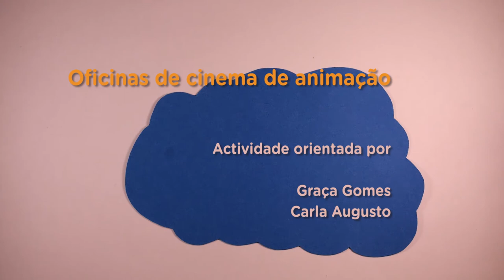Oficinas Pequeno Cinema #2 - CCV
Real. JARDINS DE INFÂNCIA DE FIGUEIRÓ, LORDOSA, NESPRIDO, ESCOLA DE PASCOAL, RIBEIRA, PORTELA, BAIRRO MUNICIPAL.
Orientação GRAÇA GOMES, CARLA AUGUSTO
[ mar 2017 ]

Os filmes apresentam o resultado das oficinas de animação Pequeno Cinema realizadas nas escolas participantes neste ano lectivo de 2016/2017.
As oficinas de animação decorrem no espaço da sala de aula, têm a duração de 1:30h a 2h, e propõem aos alunos um primeiro contacto com a técnica de animação stop motion (pixilação).
Dada a variedade dos grupos, desde logo a distinção entre os alunos dos jardins-de-infância, cujas idades variam entre os 3 e os 6 anos, e os alunos do primeiro ciclo, com idades entre os 6 e os 10/11 anos, bem como a dimensão dos grupos, alguns de 7/8 alunos até grupos com 26 alunos, as oficinas procuravam articular alguns exercícios e materiais de base com a criatividade, capacidade dos alunos e as limitações do espaço ou dimensão dos grupos.
Aos jardins-de-infância foi proposta a manipulação de duas figuras “come-come”, pré-feitas, com objectos da sala de aula (legos, bonecos, etc) num tapete, permitindo que todos os alunos pudessem participar na animação, ver/acompanhar o trabalho dos colegas e visualizar os resultados após cada exercício.
Aos alunos do primeiro ciclo, seguindo a temática desta edição do Pequeno Cinema : Vamos dar música a isto!, foi sugerido que em pequenos grupos, de 4 a 5 elementos, animassem pequenos instrumentos musicais. Esta animação, pensada em grupo, deveria considerar a acção (movimento) dos instrumentos: entrada, saída, interacção com outro instrumento, a inclusão ou não de outros materiais (plasticina), etc. Depois de pensado esse mini storyboard cada grupo fazia o exercício de animação no plateau, resultando no final um filme de turma com as animações dos diversos grupos.